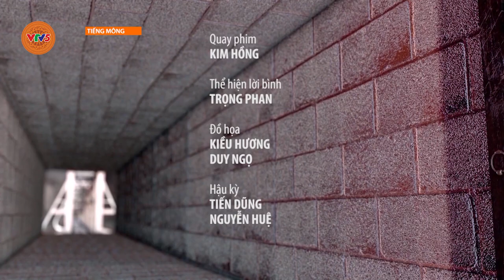[TIẾNG MÔNG] TẾT CỦA NGƯỜI PẢ THẺN | VTV5